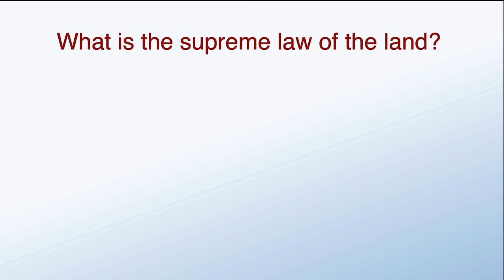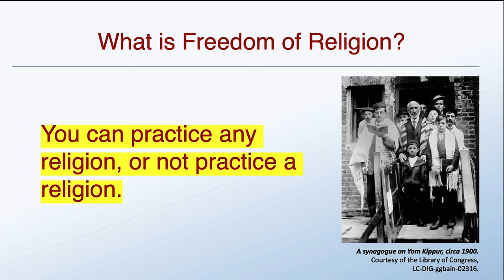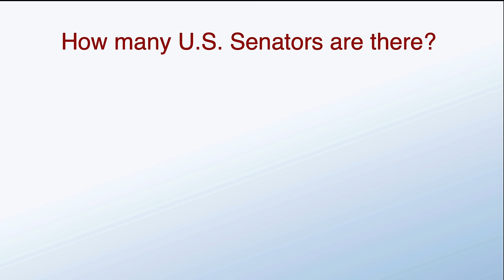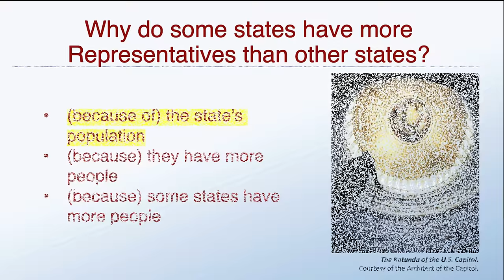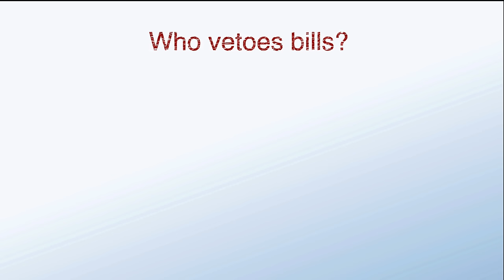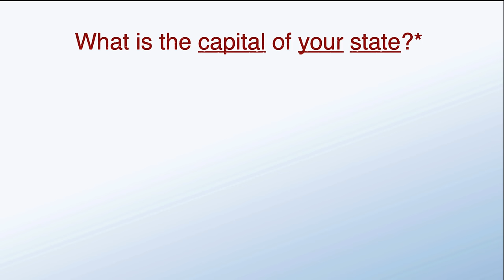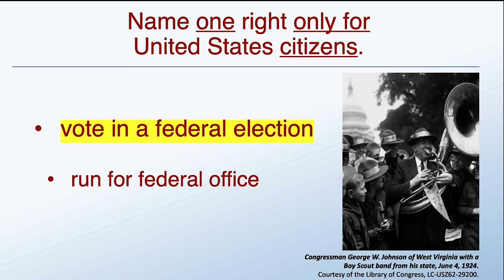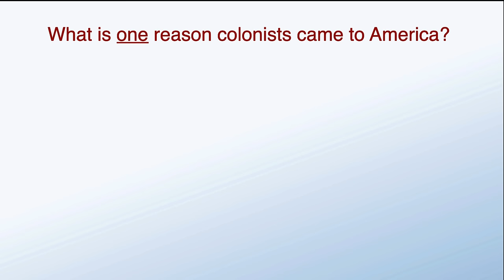2024 100 Civics Questions and Answers in Order: U S Citizenship Interview | Slow Easy Answer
Practice your civics questions with EASY answers! ALL 100 USCIS Official Questions and Answers (2008 VERSION) for the U.S. Citizenship Interview 2024. This is the Slow and Repeated Version with questions in order.

Welcome to our comprehensive video guide for the U.S. Citizenship Test in 2024! In this video, we present "100 Civics Questions & Answers" to help you ace the test. Whether you're preparing for your citizenship interview or simply interested in expanding your knowledge of American civics, this video is a valuable resource.

Congress members and governors differ by state.
For your U.S. HOUSE REPRESENTATIVE, please go here and type in your zip code and possibly your street address

To find your SENATORS, please go here and choose your state. Every state has two, you only need to remember ONE

STUDY Materials for English Language, Reading and Writing Test from USCIS

National Immigration Legal Services Directory (List of free and low-cost immigration providers)

FREE Help Filling Out the Form N-400 Application! -
will help you fill out your application and connect you with free legal help if necessary.

Other practice videos:
- 2024 Random 100 Civics Questions and Answers by Topic: U S Citizenship Interview | Slow Easy Answer
- 2024 Random 100 Civics Questions and Answers by Group: US Citizenship Interview | Slow Easy Answer 7